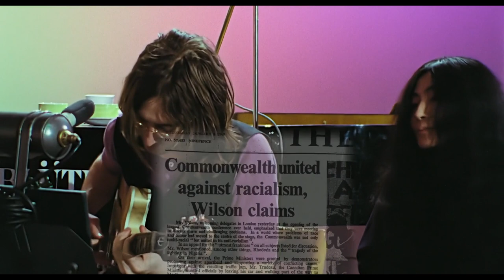The Beatles - Oldies Jamming / Commonwealth (January 9, 1969)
Here is an edit I made combining the commonly available b&w footage with the new clips in Get Back of the Beatles jamming on Good Rockin Tonight, Tennessee, House of The Rising Sun, Commonwealth, and Get Off. This seems to now be longer than what we had before. Enjoy! :)

Track Listing:
1. Good Rockin' Tonight 0:00
2. Tennessee 0:04
3. Across the Universe 0:58
4. House of the Rising Sun 1:15
5. Commonwealth 2:35
6. Enoch Powell 5:34
7. Get Off 5:43